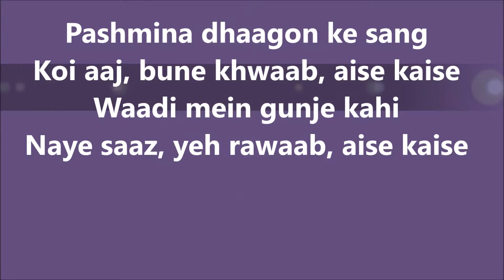Pashmina Lyrics & Review – Fitoor